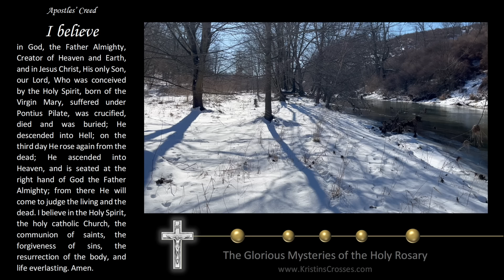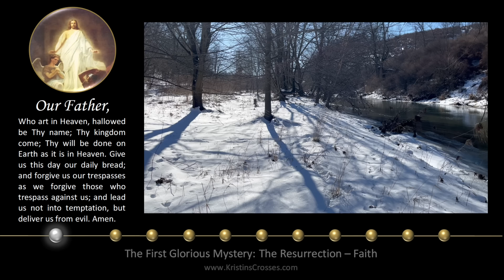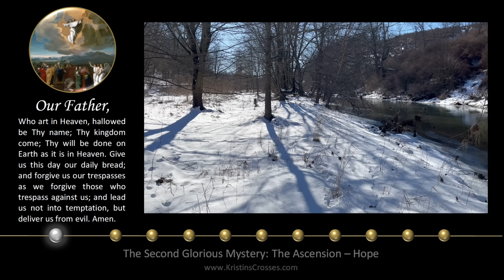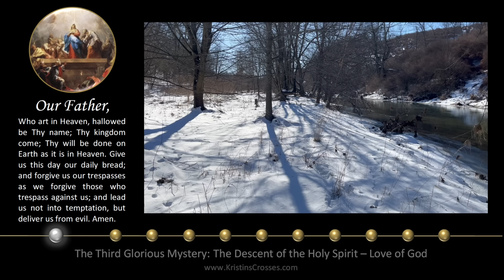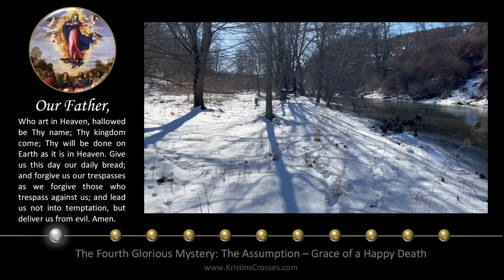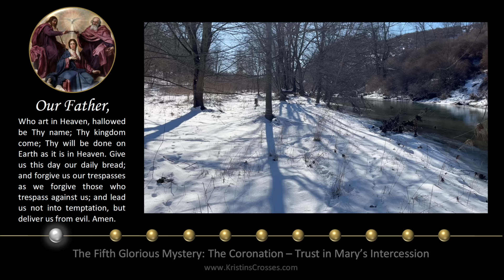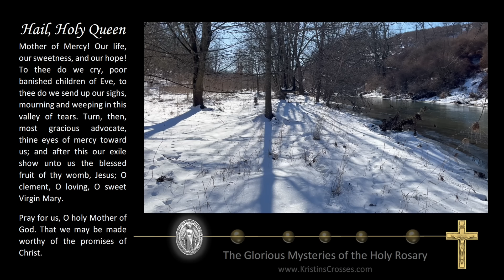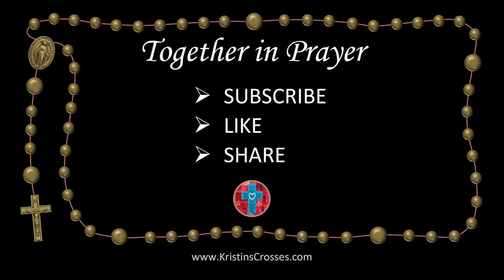Wednesday Rosary • Glorious Mysteries of the Rosary ❤️ February 21, 2024 VIRTUAL ROSARY -MEDITATION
Today's Rosary - Wednesday, February 21, 2024.
On Wednesday's we pray the Glorious Mysteries of the Rosary.
▶️ Scenic Meditation: Shadows on the Snow.

00:00 Today's Rosary ❤️ The Glorious Mysteries
02:27 1️⃣ The Resurrection
06:14 2️⃣ The Ascension
10:12 3️⃣ The Descent of the Holy Spirit
14:00 4️⃣ The Assumption
18:02 5️⃣ The Coronation